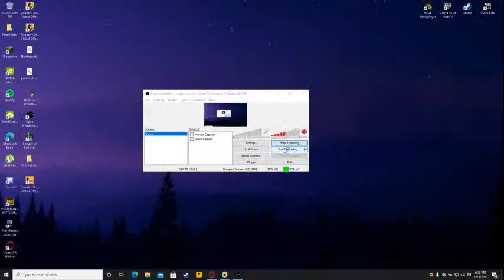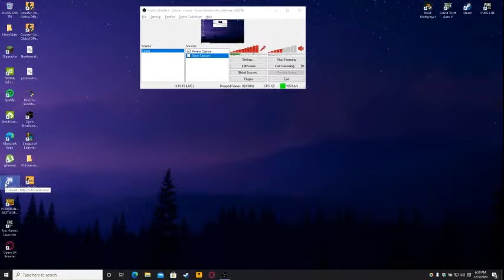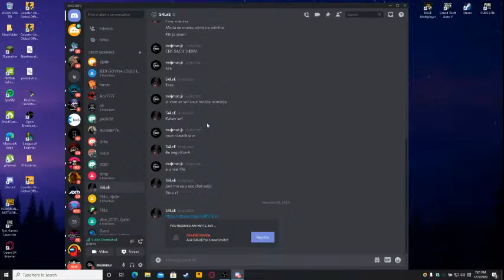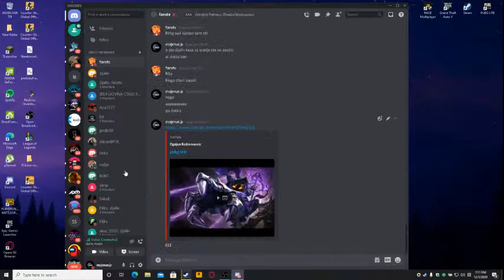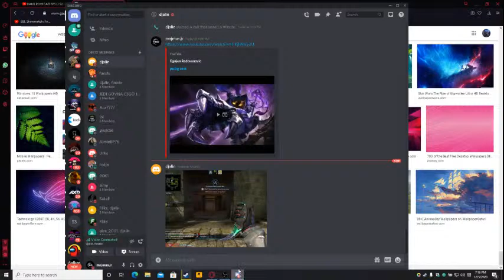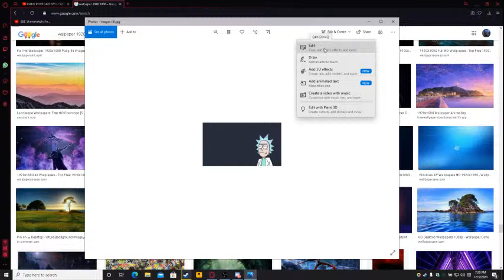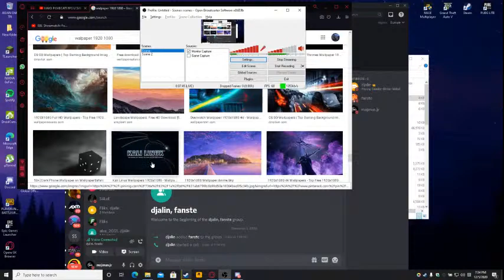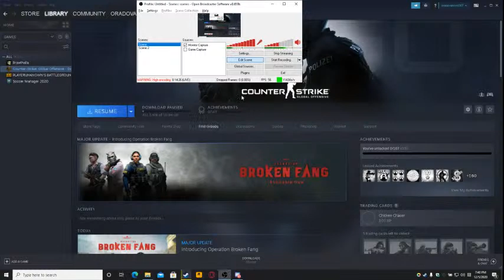pubg test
nick u lolu:bossovge7777